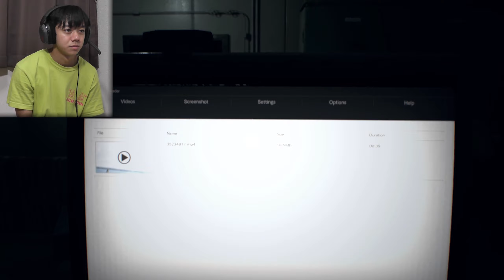EVIL LINE! - Part 8 - Gemz Plays Resident Evil 7: Biohazard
Hey it's GemzDesu and I'm back with part 8 of Gemz and Resident Evil 7. Gemz Mia is now on the ship with the creepy girl Eveline. Eveline shows a video tape to show the past between Mia and Eveline. We get a machine gun there, see how it all started but what the hell WHAT IS MIA. Gemz cannot cope with Eveline... Mission failed some may say.

Hope You Enjoy! if you did Likey or Subscriby if you want... it helps.